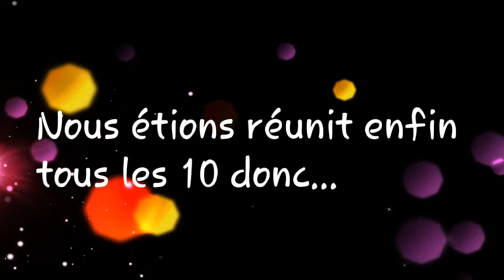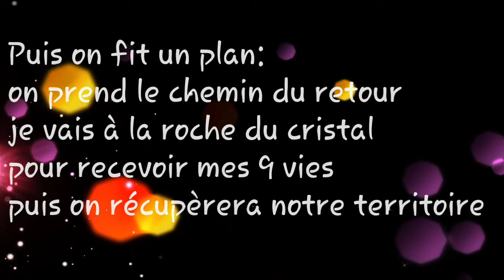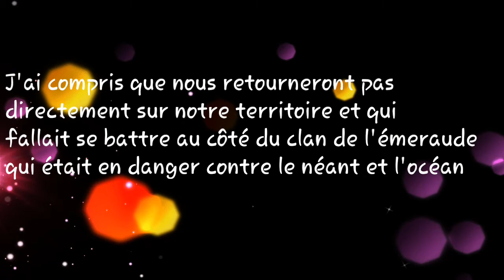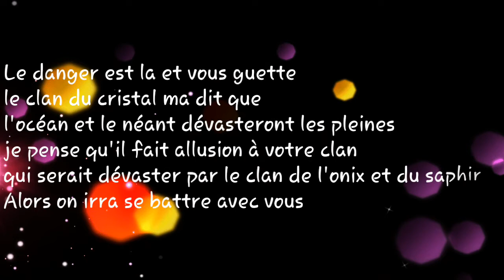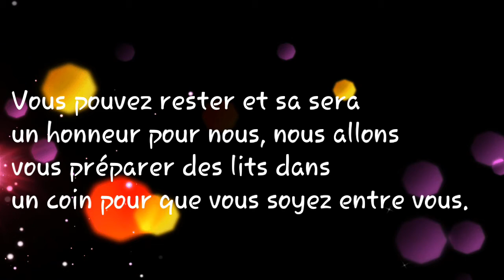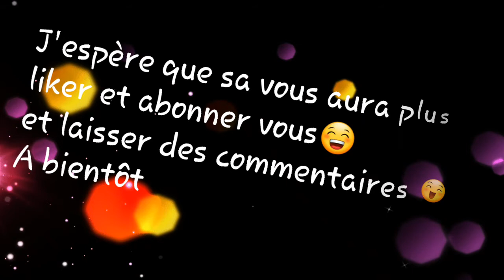LGDC Mon histoire (2 ème partie) épisode 1😄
Voici la suite de l'histoire d'Esprit de Minuit que vous verrez. J'espère que cette suite vous plaira .